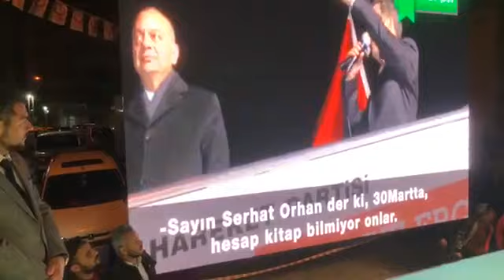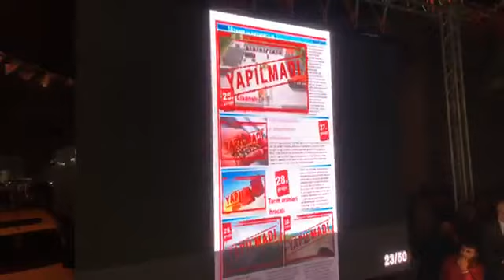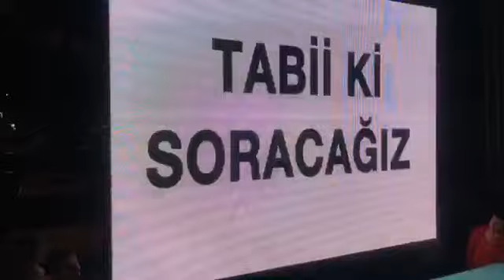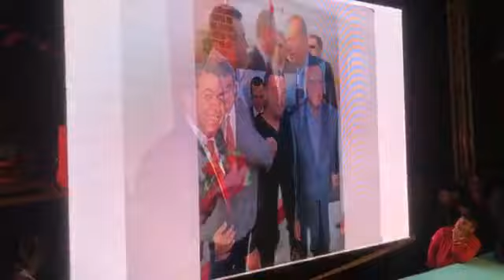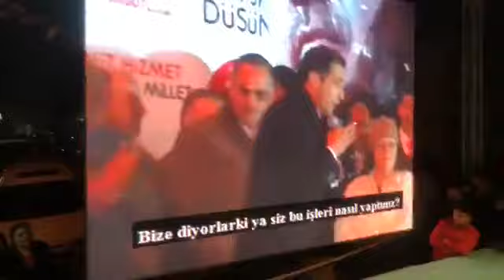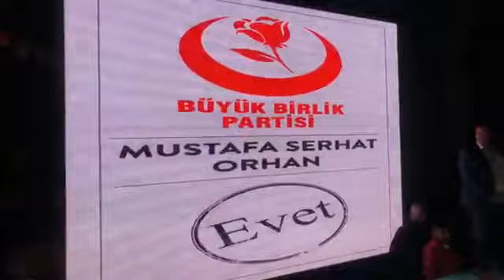Büyük Birlik Partisi Turgutlu Belediye Başkanı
İnsanların Düşündüğü Ancak Konuşamadığı Her Şeyin Konuşulacağı Sosyal Platform...

turgutluspor,
turgutlu haber,
turgutlu yankı,
turgutluspor kavga,
turgutlu hava durumu,
turgutlu stadyumu,
turgutlu kocaelispor,
turgutlu kavga,
turgutlu manisa,
turgutlu anket,
turgutlu anadolu imam hatip lisesi,
turgutlu aşura,
turgutlu avşar köyü,
turgutlu ak parti,
turgutlu alt geçit,
turgutlu anlık olaylar,
turgutlu belgeseli,
turgutlu bulvar,
turgutlu basketbol,
turgutlu belediyesi basketbol,
turgutlu balkondan düştü,
turgutlu belediyesi pkk marşı,
turgutlu bisiklet,
turgutlu belediyesi halk oyunları ekibi,
turgutlu cinayetleri,
turgutlu chp,
turgutlu cumhuriyet ilkokulu,
turgutlu cezaevi,
turgutlu cumhur ittifakı,
turgutlu çatışma,
turgutlu corum,
turgutlu chp kavga,
turgutlu chp belediye başkan adayı,
turgutlu çaldağı,
turgutlu çetin akın,
turgutlu çepnidere köyü,
turgutlu çampınar köyü,
turgutlu çampınar köyü cinayeti,
turgutlu çıkrıkçı köyü,
turgutlu çakal azmak,
turgutlu çatalköprü,
turgutlu deve güreşi,
turgutlu davul,
turgutlu drone,
turgutlu düğünleri,
turgutlu deli bekir,
turgutlu davulcu mesut,
turgutlu deve güreşi 2019,
turgutlu deprem,
turgutlu da kuyumcu,
turgutlu ege spor,
turgutlu ezan,
turgutlu eml,
turgutlu ehlibeyt,
turgutlu evlenme teklifi,
turgutlu eski fotoğrafları,
turgutlu ertuğrul gazi mehter takımı,
turgutlu eda termal,
turgutlu eda termal fiyatları,
turgutlu egeli spor,
turgutlu fetö,
turgutlu fenomen kedi,
turgutlu fetih mehter takımı,
turgutlu fırıncı cinayeti,
turgutlu fatih mehter takımı,
turgutlu fetih mehteri,
turgutlu flaş haber,
turgutlu firdevs gürel,
turgutlu fotoğrafları,
turgutlu güvercin,
turgutlu güvercinleri,
turgutlu gfb,
turgutlu göztepe,
turgutlu geceleri,
turgutlu güney köyü,
turgutlu güvercin mezatı,
turgutlu gazi ortaokulu,
turgutlu güvercin yakalama,
turgutlu göztepe maçı olayları,
turgutlu hdp,
turgutlu hırsızlık,
turgutlu halay,
turgutlu hem,
turgutlu halil kale fen lisesi,
turgutlu halkına sorduk,
turgutlu has mehter takımı,
turgutlu hayvan pazarı,
turgutlu ırlamaz çayı,
turgutlu ırlamaz,
turgutlu ışık,
turgutlu ırlamaz düğün salonu,
turgutlu ırlamaz çayı taştı,
turgutlu ırlamaz vadisi,
turgutlu ırlamaz piknik alanı,
turgutlu ışık yumurta,
ışık soğukkuyu turgutlu,
turgutlu subaşı ışık,
turgutlu imam hatip lisesi,

turgutlu lezita,
turgutlu lezita fabrikası,
turgutlu lahit,
turgutlu lidya konserve,
turgutlu lezita telefon numarası,
turgutlu lokantacılar odası başkanı,
turgutlu lokmacı,
turgutlu meral aksener,
turgutlu mhp,
turgutlu manisa hava durumu,
turgutlu motovlog,
turgutlu mobilet,
turgutlu myo,
turgutlu mehter,
turgutlu mobese,
turgutlu motor yarışları,
turgutlu newroz,
turgutlu nikah memuru,
turgutlu ne zaman kar yağacak,
turgutlu nif çayı,
turgutlu nisa giyim,
turgutlu nil nakliyat,
turgutlu namaz,
turgutlu necmettin erbakan imam hatip ortaokulu,
turgutlu olay,
turgutlu osmanlı kuyumculuk,
turgutlu operasyon,
turgutlu oyuncu oyuncu,
turgutlu otobüs kazası,
turgutlu ovacık yaylası,
turgutlu otogar,
turgutlu orta park,
turgutlu olayları,
turgutlu oyun havası,
turgutlu özdilek,
turgutlu ölüm haberleri,
turgutlu özel diş hastanesi,
turgutlu özdilek kahvaltı,
turgutlu özdilek kahvaltı saatleri,
turgutlu ölüm ilanları,
turgutlu özdilek sinema,
turgutlu ölenler,
turgutlu özel final temel lisesi,
turgutlu padişahlar mehteri,
turgutlu polis,
turgutlu pekdemir,
turgutlu pazar camii,
turgutlu polisiye,
turgutlu pazarı,
turgutlu petek temizleme,
turgutlu padişahlar mehter takımı,
turgutlu pompalı,
turgutlu piknik alanı,
turgutlu roman,
turgutlu roman düğünleri,
turgutlu romanları,
turgutlu rahvan at yarışları,
turgutlu randevu evi,
manisa turgutlu rap,
turgutlu sokak röportajları,
turgutlu serhat orhan,
turgutlu subaşı,
turgutlu sel,
turgutlu son dakika,
turgutlu subaşı mahallesi,
turgutlu sarıbey köyü,
turgutlu şarkısı,
turgutlu şam tatlısı tarifi,
turgutlu şaka,

turgutlu türküleri,
turgutlu tv canlı yayın izle,
turgutlu tivi sokak röportajları,
turgutlu trafik kazası son dakika,
turgutlu türküsü,
turgutlu urganlı kaplıcaları,
turgutlu uçak,
turgutlu uyuşturucu operasyonu,
turgutlu urganlı kaplıcaları odaları,
turgutlu urganlı köyü,
turgutlu urganlı,
turgutlu urganlı eda kaplıcaları,
turgutlu urganli kaplica,
turgutlu ülkü ocakları,
turgutlu üzüm işletmeleri,
turgutlu ülkü ilkokulu,
turgutlu üniversitesi,
turgutlu vlog,
turgutlu voleybol,
turgutlu video,
bir tuğutlu var,
turgutlu yankı son dakika haberleri,
turgutlu yankı gazetesi,
turgutlu yerel seçim,
turgutlu youtuber,
turgutlu yarın hava durumu,
turgutlu yesim kedi,
turgutlu yağmur,
turgutlu yılan,
turgutlu zurnacı,
turgutlu zehirlenme,
turgutlu zurnacı hakan,
turgutlu zurnacı muharrem,
turgutlu zeybek,
turgutlu zurnacı sebahattin,
turgutlu zafer mehteri,
turgutlu zurnacı halil,
turgutlu zenginler iş ilanları,
turgutlu zeybek kursu,
turgutlu 1461 trabzon,
turgutlu 2019,
turgutlu 45 günlük hava durumu,